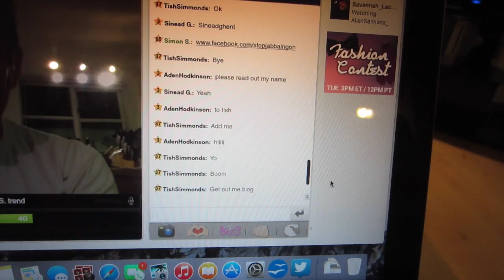MASSIVE SCREW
Today was the 70th anniversary of the holocaust labour camps and death chambers being liberated, specifically Auswitch.  It's not an easy subject to talk about but I wanted to mention it as we all have to remember.

"Elie Wiessel: To forget the dead is akin to killing them a second time"